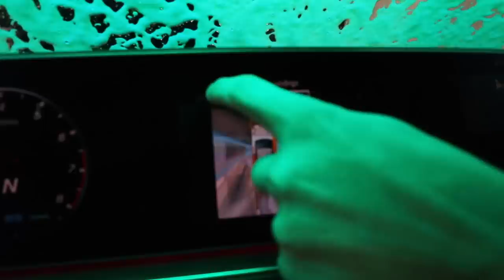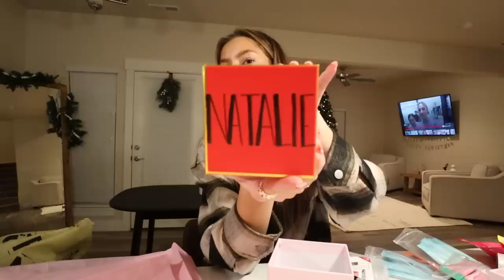Christmas shop with me & wrap!! ~vlogmas day 20~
what present are you most excited to give??